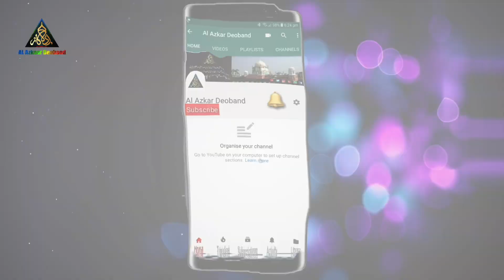Tassurat: Janab Mavia Ali Sahab || Tabrez Ansari Par Huwe Zulm Ke Khilaf Deoband Me Ehtijaj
Tabrez Ansari par hone wale mazalim ke khilaf Deoband me 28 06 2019 ko jumah ke bad awam aur talbah ne zabardast ehtijaj kya
Jis me ehtijaaj me atraaf ki mumtaz shakhsiyaton ne bhi shirkat ki
Janab imran masood sahab
Molana nadeemul wajdi sahab
Mufti affan mansoorpuri sahab
Doctor Tariq ayyubi nadwi sahab
Janab maviya Ali sahab
Sayyed zaheen madani sahab
Janab Masood Ahmad  M L A sahab
Janab Nadeem Khan Sahab
Janab Khalid Saifi Sahab
Janab Shariq Husain Sahab
Ye ihtijaaj jamiyat Ulma Zila Saharanpur ki zere sarprasti me Hua

This video is uploaded by : 《Al Azkar Deoband》